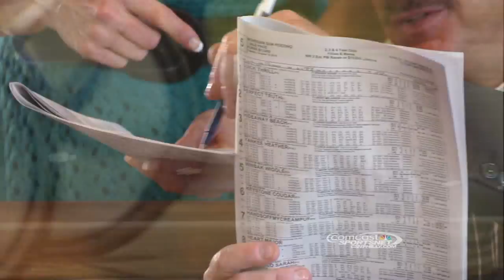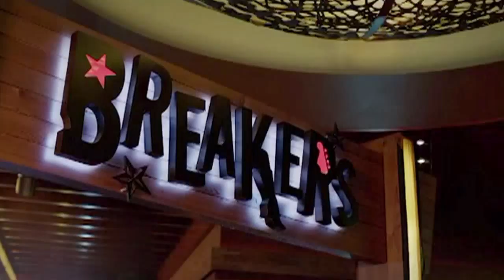PA HarnessWeek Episode #269 (May 2, 2015)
Finally...it’s Derby Day! We’ve got our picks, plus the lowdown on where to watch if you’re in our neck of the woods. // Foiled Again, the richest harness horse in history, made his first appearance at Pocono for the season against some tough competition, including Breeders Crown champ Luck Be Withyou. But it was Sparky Mark with driver Simon Allard who edged them both out—paying a healthy $14.20 to win. // We head to Yonkers for the finals of the Blue Chip Matchmaker and Levy, then over to Freehold for some Dexter Cup elimination action. // As Pocono celebrates their 50th anniversary, Sharla talks to driver Simon Allard about what makes the track so special. //  Plus wins from Marcus Miller with Mosee Terror, Andy Miller with Artists Rally, and Simon Allard with Diamond Cowboy in a real five-way battle that you have to see to believe.